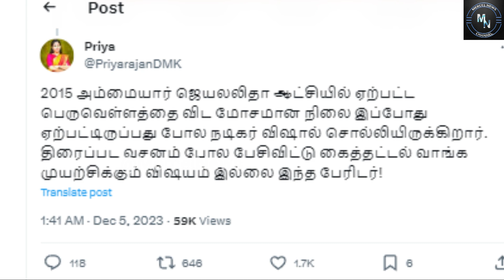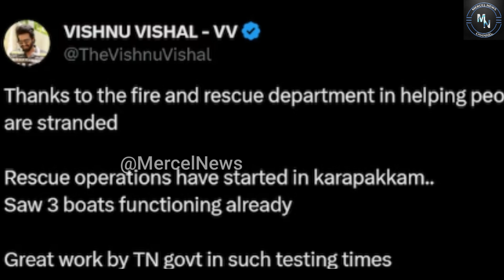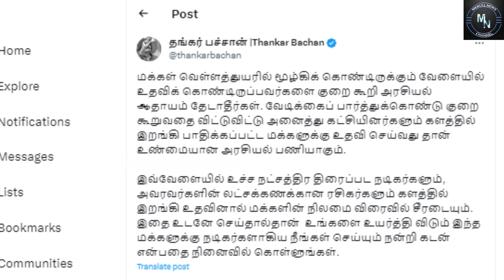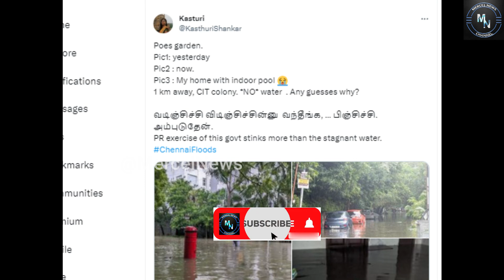மிக்ஜாம் புயலுக்கு பிறகு சென்னை | கள ஆய்வில் முதல்வர் | Chennai after Cyclone Michaung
மிக்ஜாம் புயலுக்கு பிறகு சென்னை | கள ஆய்வில் முதல்வர் | Chennai after Cyclone Mijung

tuned to Mercel News for latest updates in Politics ,Cinema and Entertainment.

Also, Like and Follow us on:
Mercel News